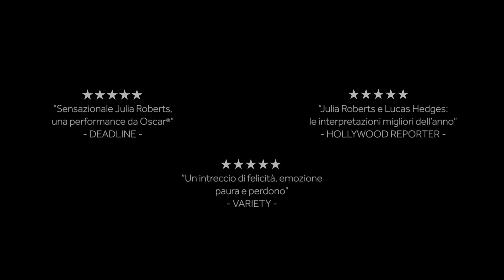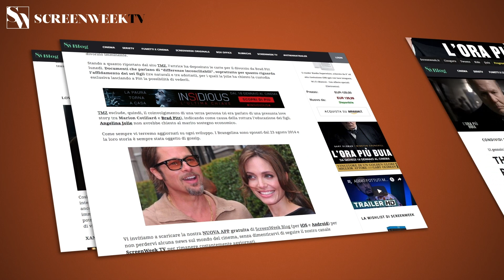BEN IS BACK - Teaser Trailer Italiano HD